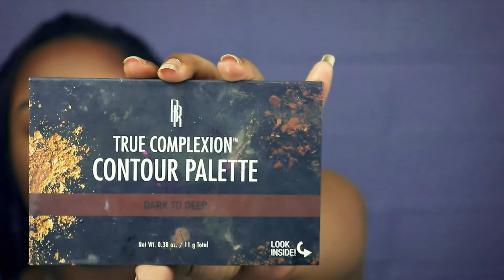CHITCHAT GRWM! +Q&A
Hey loves! Im back and trying to be better.